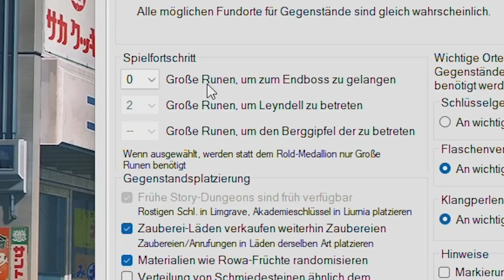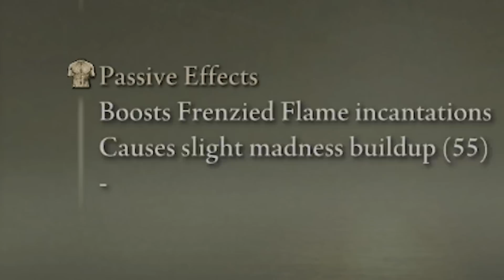Elden Ring RANDOMIZER ohne zu sterben, geht das?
In diesem Gameplay Video seht ihr wie ich den Elden Ring Randomizer Mod als Nod Death Run spiele. Kann ich die Elden Ring Challenge schaffen ohne zu sterben?

Das Thumbnail ist teilweise AI generiert